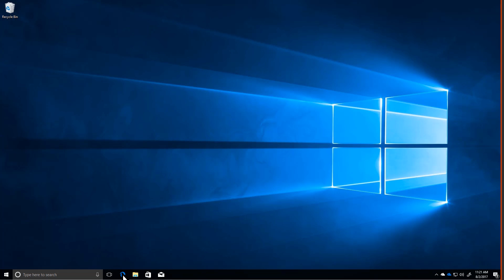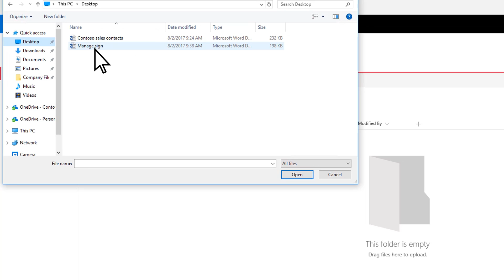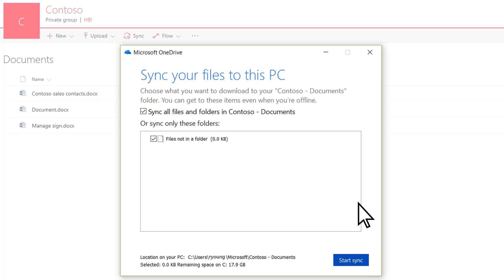Company file storage with Office 365 for business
Storing company files on an Office 365 SharePoint site provides secure cloud storage and access from any device by anyone at the company. You can quickly create a team site to start using document storage.